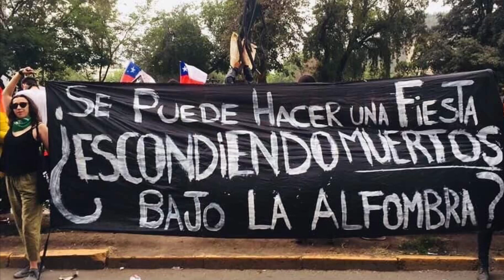Sin justicia no hay festival 23/02/2020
A pesar de todas las injusticias y muertes se atreven a hacer el festival a donde cabe esa cabeza